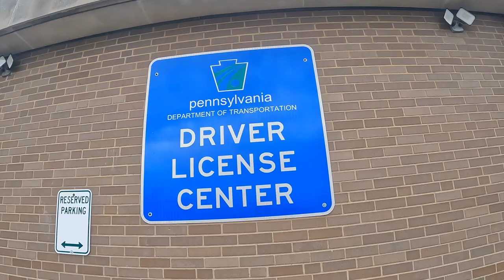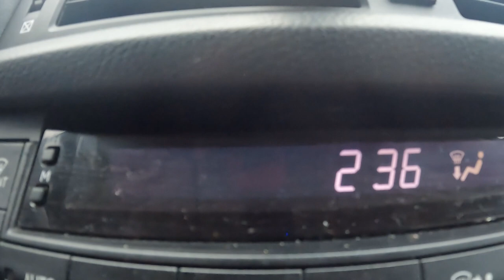Heidi's Trip to the DMV (mercer pa)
SECOND TRY FOR DMV !!! HEIDI MUST BE NICER THAN DAVE !!!